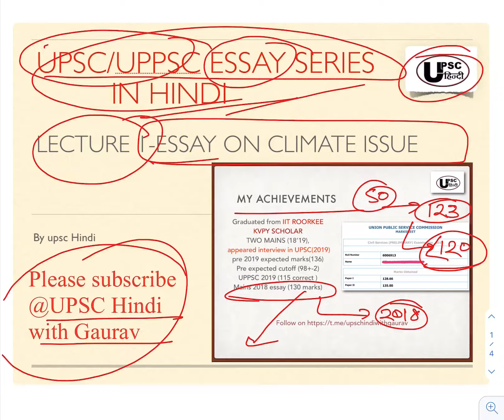UPSC/UPPSC ESSAY (How to write ESSAY IN UPSC/UPPSC)।HOW TO WRITE INTRODUCTION OF ESSAY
इस video में UPSC/UPPSC MAINS हेतु बहुत उपयोगी निबंध की भूमिका (introduction of essay ) से सम्बंधित विषयवस्तु की चर्चा की गयी है ।विषयवस्तु का PDF प्राप्त करने हेतु आप हमारे telegram group पर जुड़ सकते है ।इसके अलावा आप हमें Facebook,Instagram पर भी follow कर सकते है ।